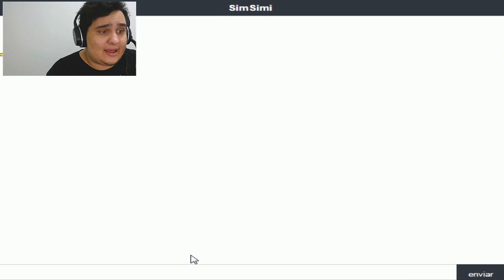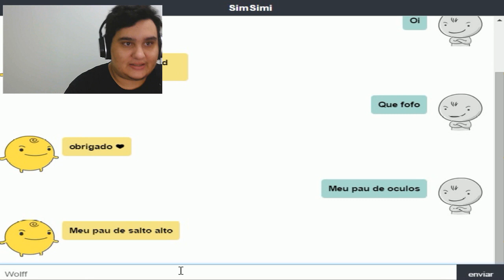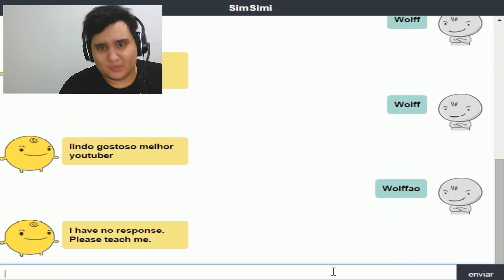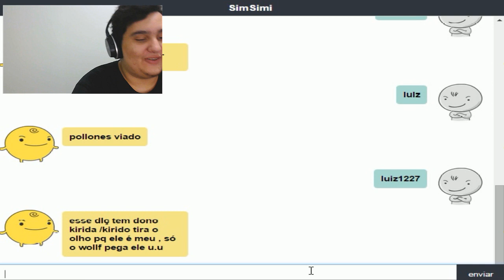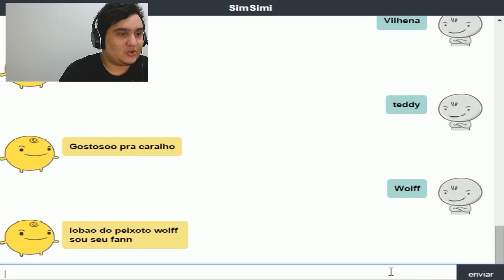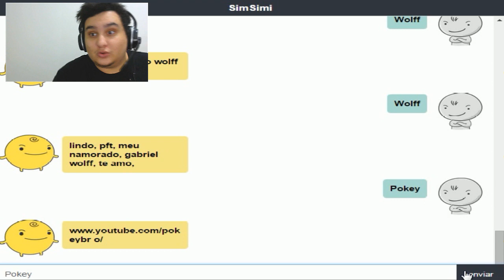ALGUMAS VERDADES QUE VOCE NAO SABIA SOBRE YOUTUBERS!